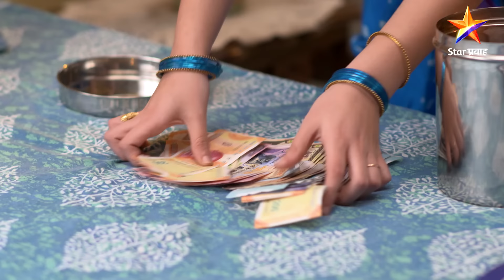Phulala Sugandh Maticha|फुलाला सुगंध मातीचा|Full Episode 589|किर्ती शुभमला गुलाब देते !